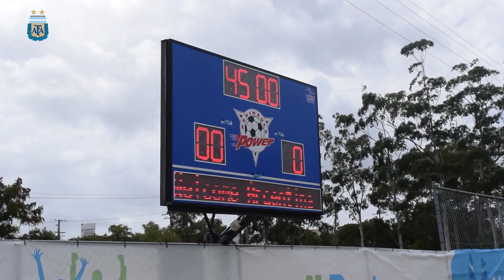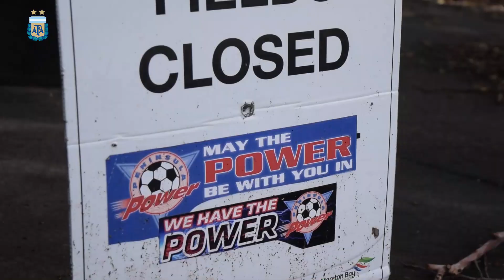FútbolFemenino Práctica matutina en el A.J. Kelly Park